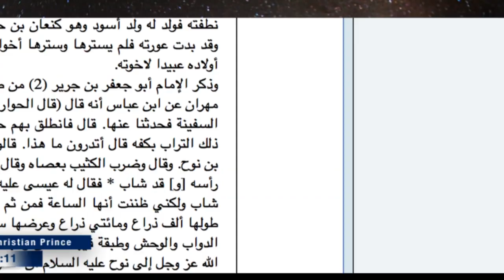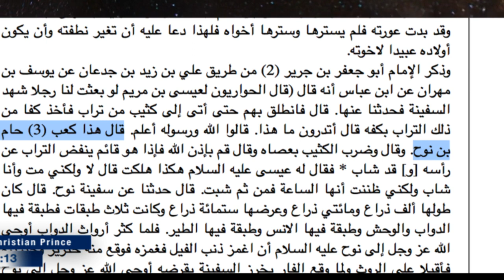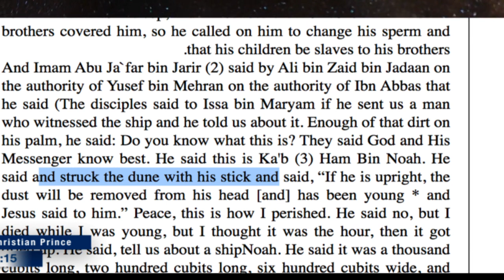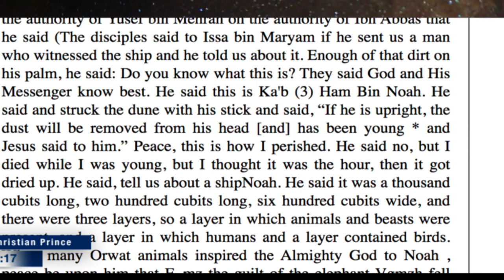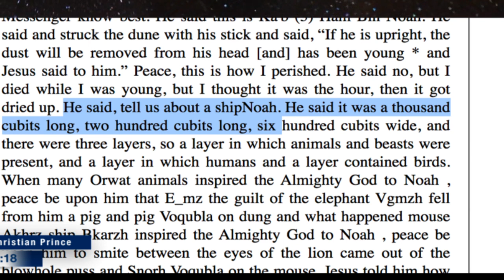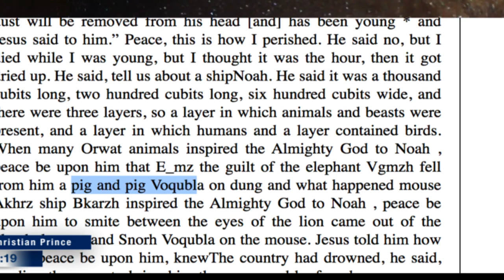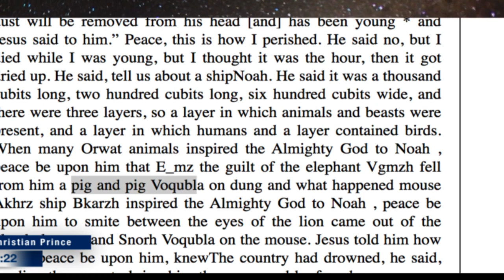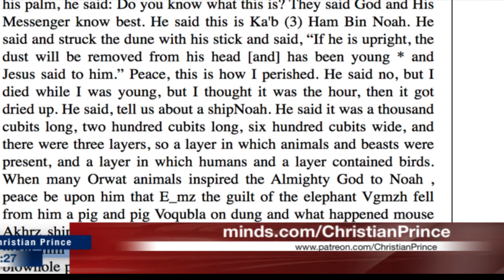11 Desember 2019